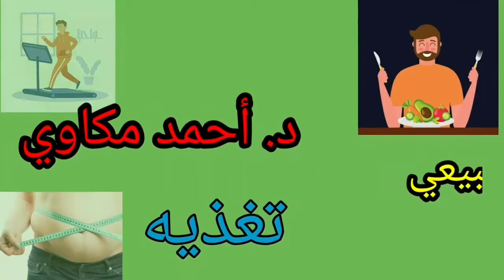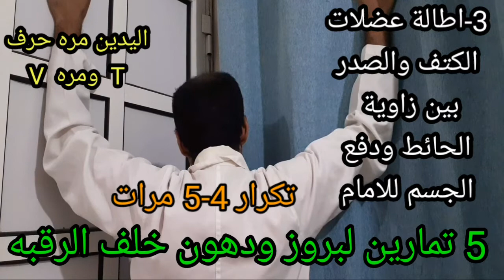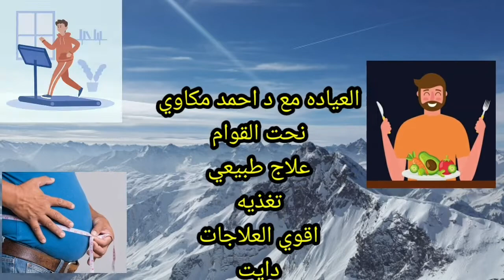اقوي 5 تمارين بروز الراس للامام تحدب الرقبة وسنام الرقبه/تمارين ازالة حدبة الرقبة و بروز الرقبه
أقدم اقوي تمارين بروز الراس للامام وتحدب الرقبة وسنام الرقبه ودهون الرقبه الخلفيه  واقوي تمارين ازالة حدبة الرقبة وبروز الرقبه .

اقدم تمارين بروز الراس من الامام واتحدث عن تحدب الرقبة واسباب تحدب الرقبه واشرح تمارين تحدب الرقبه واتكلم بالتفصيل عن اعراض تحدب الرقبه لأن أعراض تحدب الرقبة تؤثر بشكل كبير علي الرقبة كما اشرح تحدب اسفل الرقبة واضرار تحدب الرقبة وتمارين تحدب الرقبة انها اقوي تمارين لعلاج تحدب الرقبة كما شرحت ايضا أسباب سنام الرقبة و علاج سنام الرقبة واسباب ظهور سنام الرقبة و تمارين سنام الرقبه و كيفية التخلص من سنام الرقبة

اقدم علاج حدبة الرقبة وأعراض حدبة الرقبة وأشرح تمارين حدبة الرقبة وماهي حدبة الرقبة الدهنية
وحدبة الرقبة وعلاجها والتخلص من حدبة الرقبة وافضل طرق  كيفية التخلص من حدبة الرقبة و تمارين للتخلص من حدبة الرقبة كم اجيب عن سؤال هل يمكن التخلص من حدبة الرقبة وكيف تتخلص من حدبة في الرقبة واقوي تمارين حدبة خلف الرقبة.

اشرح بالتفصيل بروز الرقبة واسباب بروز الرقبة وكل ماتحب معرفته عن سبب بروز الرقبة وعلاج بروز الرقبة وشرح تفصيلي عن مشكلة بروز الرقبة و بروز فقرات الرقبة و بروز عظمة الرقبة

اقدم اقوي تمارين بروز عظمة الرقبة من الخلف كما
اشرح اقوي تمارين التغلب علي دهون الرقبة ودهون الرقبة الخلفية ووسائل علاج دهون الرقبه والتي تقضي علي  دهون خلف الرقبة

اقدم  نصائح هامه للصحه ولكنها لاتغني عن استشارة الطبيب فلابد من استشارة الطبيب اذا كنت تستخدم أدويه أو المرأه الحامل أو المرضعات أو من يعاني من امراض  لابد من استشارة الطبيب قبل البدء في اي من الوصفات دائما استشر طبيبك.

بالفيديو ليظهر لأكبر عدد من الناس والشير ليستفيد الجميع ولكم خالص الشكر والتقدير.

رابط القناه للاشتراك وارجو تفعيل زر الجرس ليصلكم كل الجديد باذن الله

رابط حلقة اقوي 5 تمارين بروز الراس للامام وتحدب الرقبه وسنام الرقبه للمشاركه والشير

00:00 المقدمه
00:48 ماهي مشكلة تحدب الرقبه؟
01:45 اسباب تحدب الرقبه ودهون خلف الرقبه
03:15 تمارين علاج تحدب الرقبه وسنام الرقبه ودهون خلف الرقبه
07:37 اقوي نصائح علاجيه للتخلص من دهون خلف الرقبه وتحدب الرقبه وسنام الرقبه

د.أحمد مكاوي
أخصائي العلاج الطبيعي والتغذيه
ماجستير العلاج الطبيعي جامعة القاهره

روابط حلقات مهمه جدا